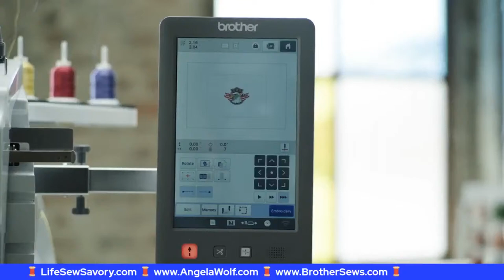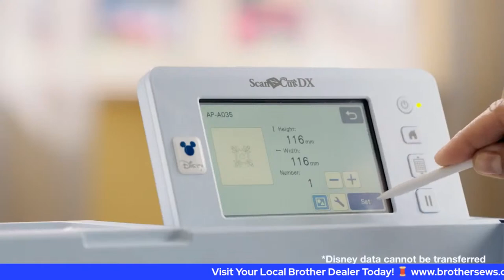Episode 232: At Your Side Virtually!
Episode 232: At Your Side Virtually!  Join Brother Brand Ambassador Angela Wolf and Emily Thompson sewing a cozy wrap!